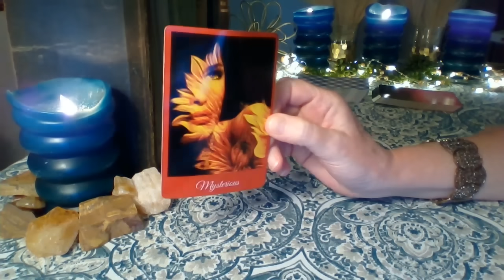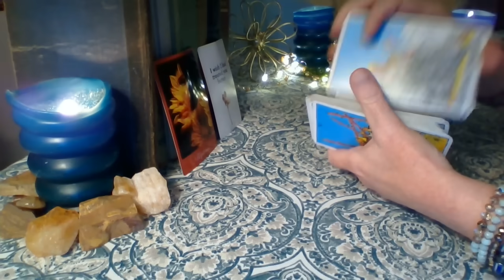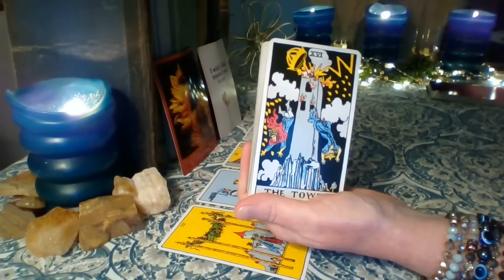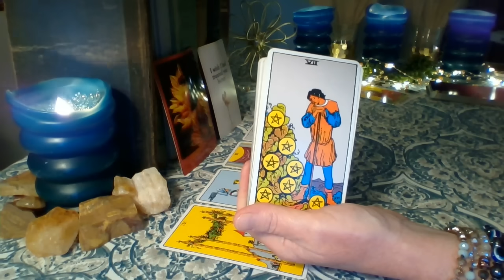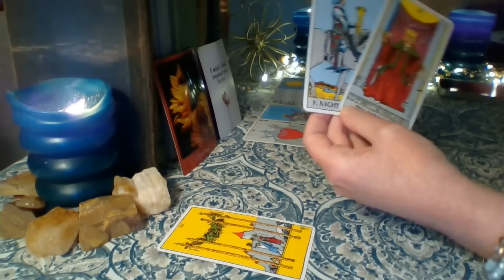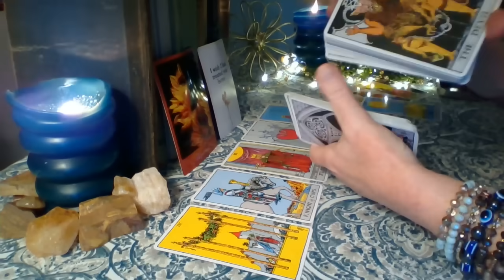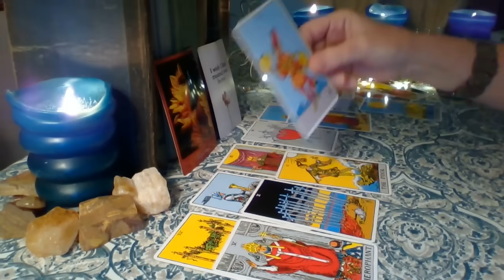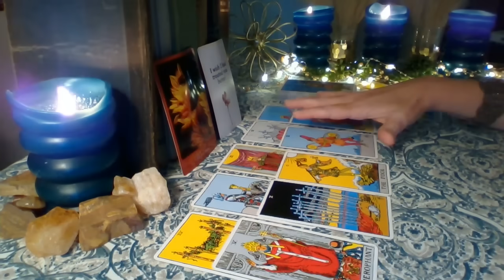Pisces July 2024 ❤ THE GRAND APOLOGY! Things Take A Serious Turn! HIDDEN TRUTH July 21-27